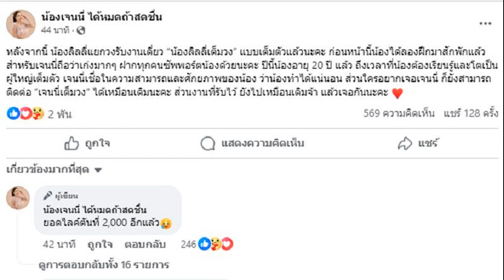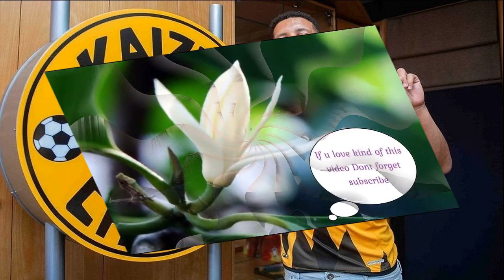เจนนี่ ได้หมดถ้าสดชื่น ประกาศแยกวงน้องสาว ลิลลี่ ลุยรับงานเดี่ยวเต็มตัว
เจนนี่ ได้หมดถ้าสดชื่น ประกาศแยกวงน้องสาว ลิลลี่ ลุยรับงานเดี่ยวเต็มตัว ลั่นถึงเวลาที่น้องต้องเรียนรู้และโตเป็นผู้ใหญ่เต็มตัว

วันที่ 4 เม.ย. 2567 เจนนี่-รัชนก สุวรรณเกตุ” หรือ “เจนนี่ ได้หมดถ้าสดชื่น” ได้ออกมาเคลื่อนไหว โพสต์ข้อความผ่านเฟซบุ๊กระบุว่า หลังจากนี้ น้องลิลลี่แยกวงรับงานเดี่ยว “น้องลิลลี่เต็มวง” แบบเต็มตัวแล้วนะคะ ก่อนหน้านี้น้องได้ลองฝึกมาสักพักแล้ว สำหรับเจนนี่ถือว่าเก่งมากๆ

ฝากทุกคนซัพพอร์ตน้องด้วยนะคะ ปีนี้น้องอายุ 20 ปี แล้ว ถึงเวลาที่น้องต้องเรียนรู้และโตเป็นผู้ใหญ่เต็มตัว
เจนนี่เชื่อในความสามารถและศักยภาพของน้อง ว่าน้องทำได้แน่นอน ส่วนใครอยากเจอเจนนี่ ก็ยังสามารถ ติดต่อ “เจนนี่เต็มวง” ได้เหมือนเดิมนะคะ ส่วนงานที่รับไว้ ยังไปเหมือนเดิมจ้า แล้วเจอกันนะคะ
หลังจากนั้นมีแฟนคลับจำนวนมากเข้ามาให้กำลังใจ พร้อมสอบถามว่า “จะได้ออกงานคู่กันอีกมั้ยชอบเวลาแสดงด้วยกันครับ” เจนนี่ ได้ตอบกลับ “ให้น้องได้เดินเองสักพัก อนาคตเวลาผ่านไป เชื่อว่ามีวันนั้นแน่นอน
cr.น้องเจนนี่ ได้หมดถ้าสดชื่น